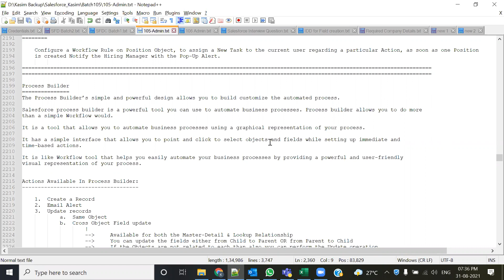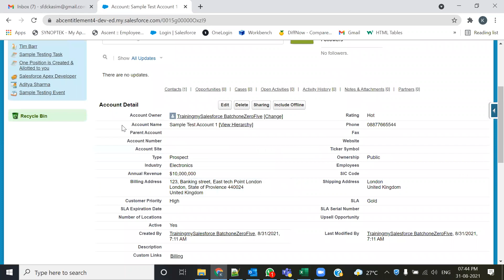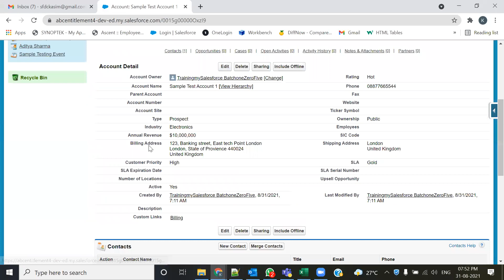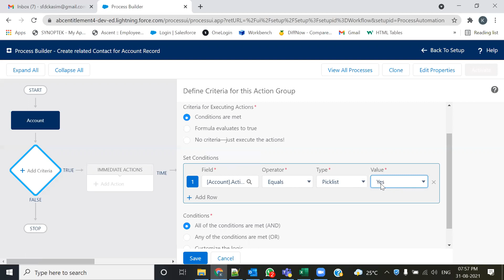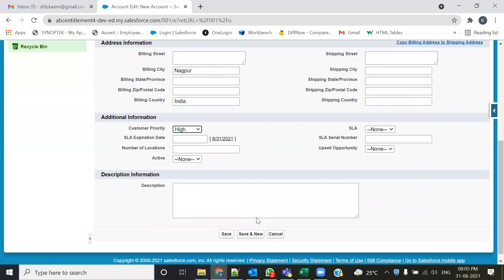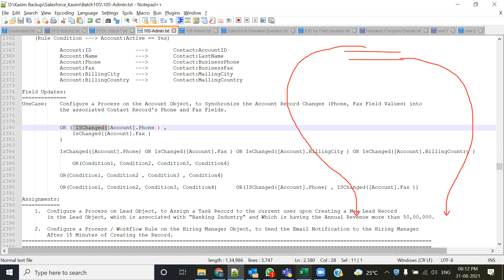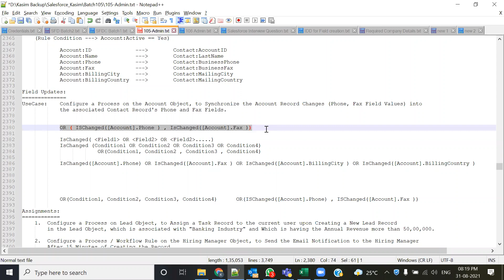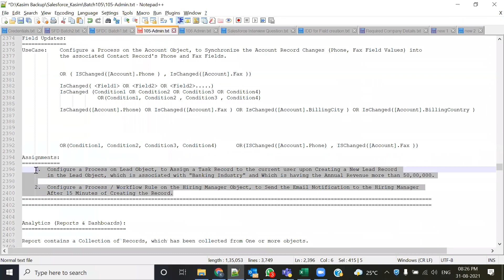Session30.1 Process Builder in salesforce | Create & Update Record using process builder in sfdc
About This Video :
Process Builder in salesforce
Process Builder using Create & Update Records salesforce

learn salesforce
salesforce training
how to learn salesforce
salesforce
salesforce tutorial
what is salesforce
salesforce crm
salesforce training videos for beginners
salesforce certification
how to become salesforce developer
introduction to salesforce
salesforce administrato
salesforce developer
how to use salesforce
salesforce for beginners
salesforce training videos
salesforce admin
salesforce lightning,salesforce lightning tutorial,salesforce,learn
salesforce lightning training
salesforce lightning demo
what is salesforce lightning
salesforce lightning training videos for beginners
salesforce lightning tutorial for beginners
salesforce lightning components
lightning development - lightning component framework - lightning web components - aura

Why should you watch this Salesforce tutorial?

Salesforce is a cloud based platform which has transformed how companies have changed the ways to connect, build meaningful and lasting bond with the customers, identify their needs and address problems faster and deploy apps that are customer focused. We are offering the top Salesforce tutorial that can be watched by anybody to learn Salesforce.

Why Salesforce is important?

Salesforce is the most widely used CRM software in the world. It is accessible via the cloud platform and available on any device. Thanks to this and extensive set of features for entire sales, marketing and customer relationship life cycle there is increased demand for Salesforce developer and Salesforce administration professionals.

Why should you opt for a Salesforce career?

Customer Relationship Management is growing at a torrid pace as companies big and small are embracing CRM tools in order to make sense of their sales leads and cater to their customers in a better way with the upshot of earning more revenues. Also it is a fact that Salesforce Developer in United States can earn $1,00,000 – indeed.com.

Live            :- India, Maharastra